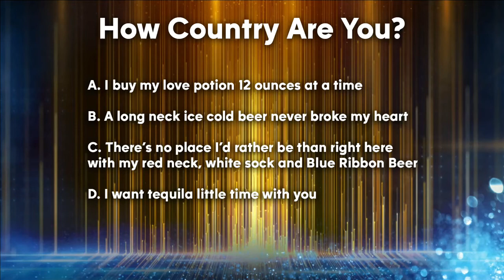How Country Are You? Ryan O'Bryan of 99.5 WKDQ quizzes the Daybreak team